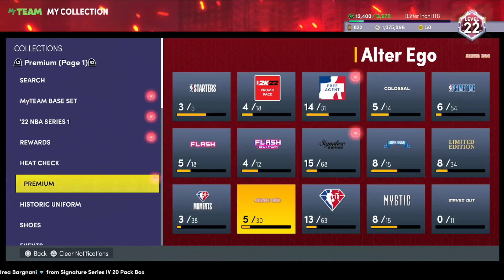INCREDIBLE NEW BEASTS PROMO & FREE GALAXY OPAL TATUM COULD TANK THE MARKET IN NBA 2K22 MyTEAM!!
INCREDIBLE NEW PROMO & FREE GALAXY OPAL TATUM COULD TANK THE MARKET IN NBA 2K22 MyTEAM!! in this video we talk about news for nba 2k22 myteam. in this news series we talk about the new cards coming, potential new cards, new game modes as well as about rumors in nba 2k22 myteam. we will cover all of the new packs in nba 2k22 myteam in this series.

in this video we talk about the beasts packs and whether or not i think they will be good in nba 2k22 myteam.  these packs have will have some nba top 75 cards in them. THEY WIll also have some budget cards in nba 2k22 myteam.